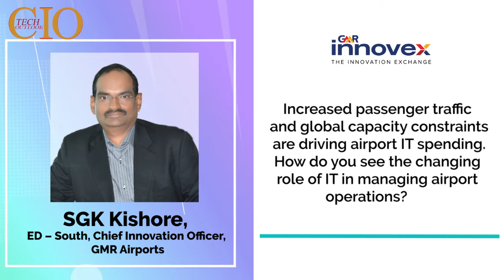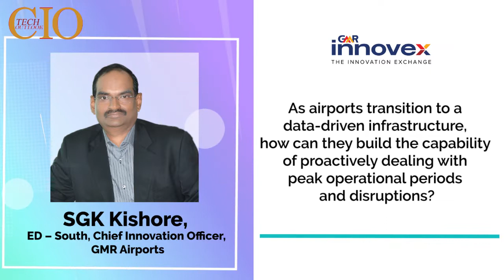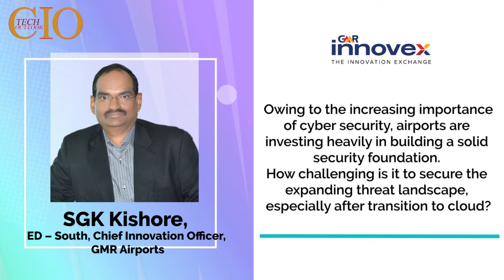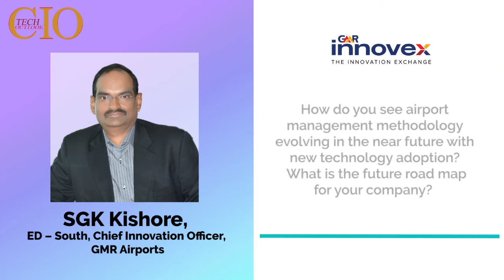Exclusive interview with SGK Kishore, ED – South, Chief Innovation Officer, GMR Airports.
SGK Kishore, ED – South, Chief Innovation Officer, GMR Airports in an interaction with Sudhakar Singh, Editor, CIOTechOutlook, shares his insights on the changing role of IT in managing airport operations, the transition to a data-driven infrastructure, and more.